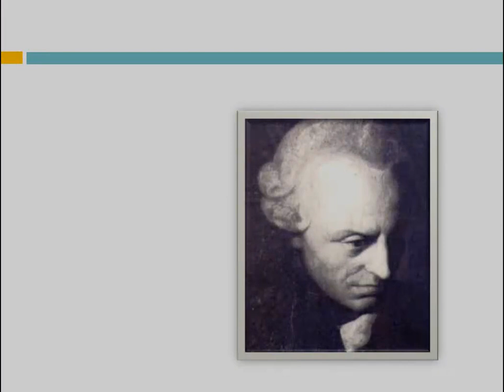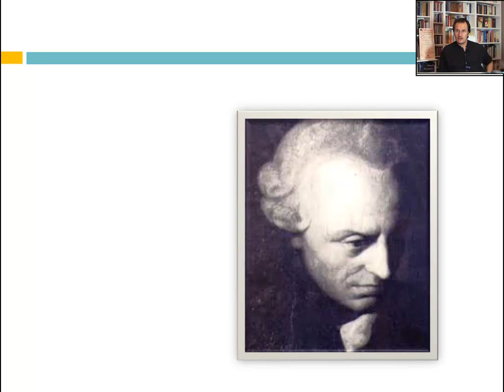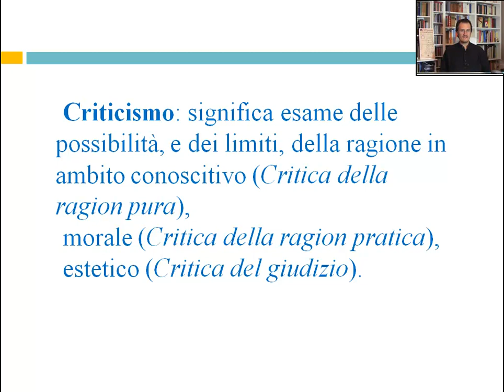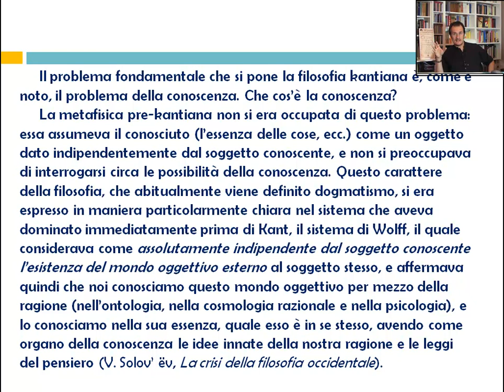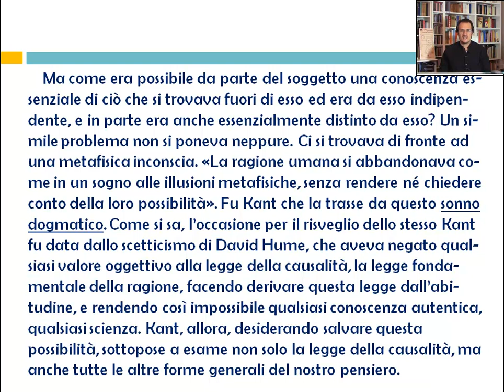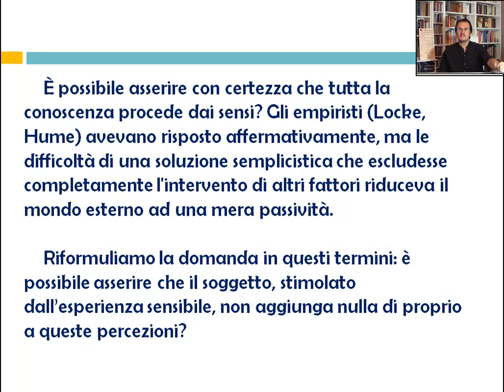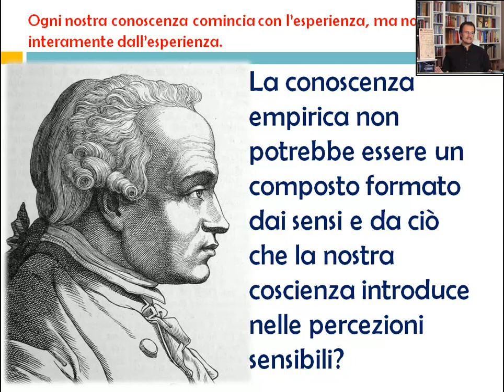Filosofia Moderna - Kant: Introduzione alla Critica della Ragion Pura e Il problema della conoscenza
videocorso completo sul sito 29elode.it
contenuto del corso completo:
Guglielmo di Occam
L'Umanesimo e il Rinascimento
La riforma protestante
Il pensiero politico del Rinascimento
L'indagine sulla natura cambia il mondo
Cartesio
Spinoza
Leibniz
Pascal
Empirismo inglese: Hobbes e Locke
Empirismo inglese: Berkeley e Hume
Illuminismo.
Kant. La Critica della Ragion Pura
Kant. La Critica della Ragion Pratica e la Critica del Giudizio